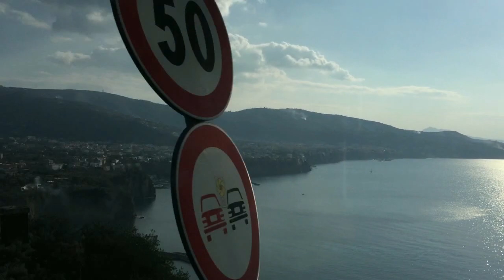Italy - Andover Choir Trip 2016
Over spring break I got the chance to go on an amazing adventure to Sorrento, Orvieto, and Rome in Italy with my school's choral program. I wanna dedicate this video to our amazing director who works hard every single day and who is responsible for making this trip a dream come true. Love you Kjell! Enjoy!